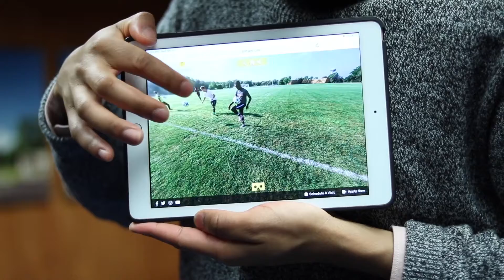The Feed | February 21, 2019